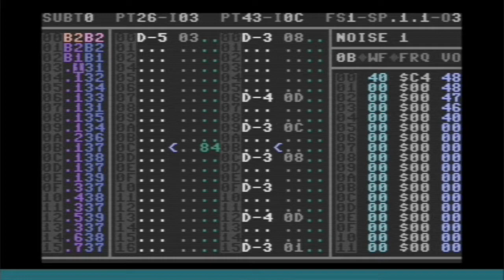Super Star TED [Commodore Plus/4]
One of my first ever original songs, and was also submitted for the Plus/4 compo on Battle of the Bits (ended up at 3rd place!):